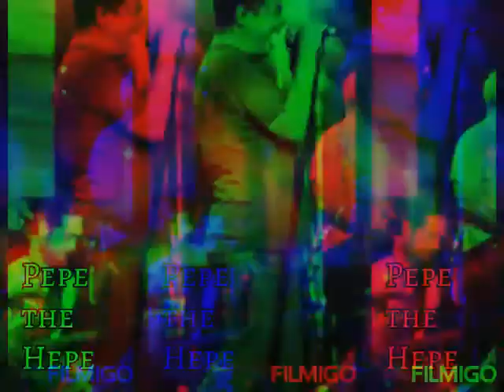Pepe The Hepe by Razorback